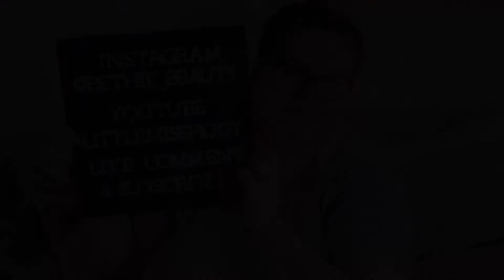Going from leaving school at 16 to being on my way to my dream life